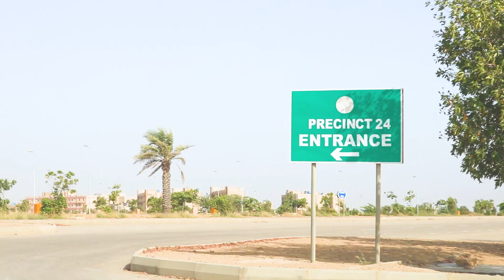بحریہ ٹاؤن کراچی میں 125 گز کے پلاٹس میں حیران کن کمی